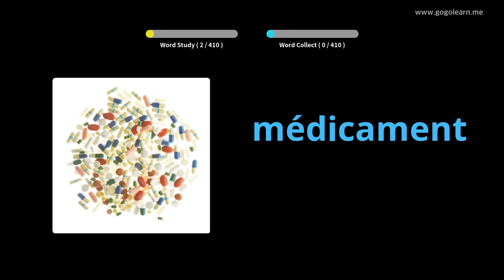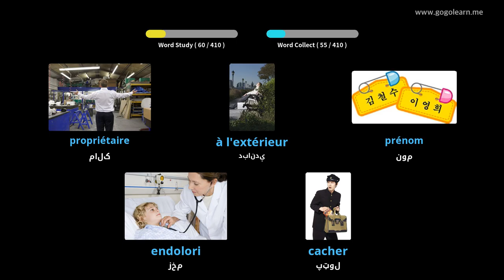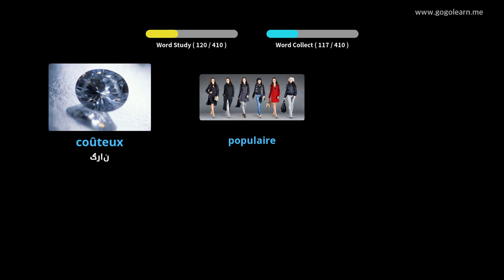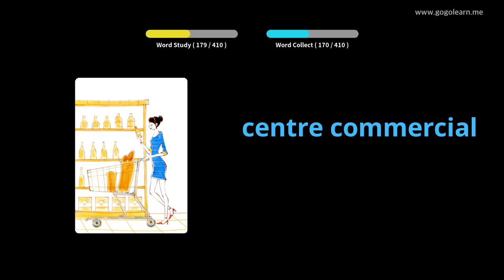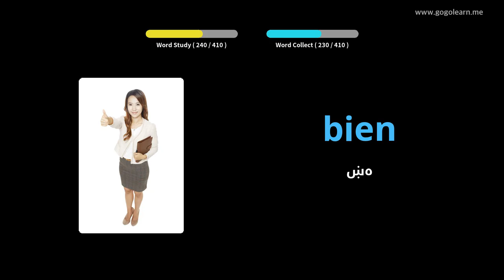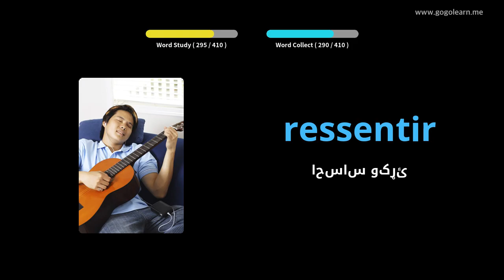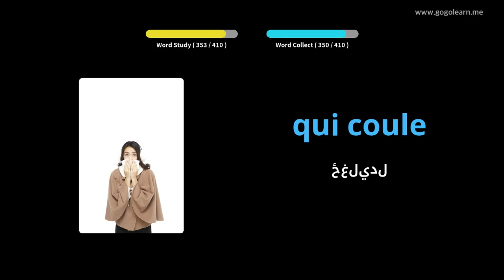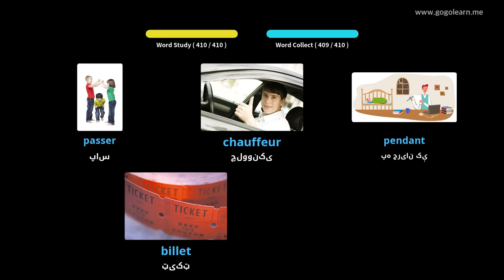فرانسوي ژبپوهنه دوهم ښوونځی |Golearn